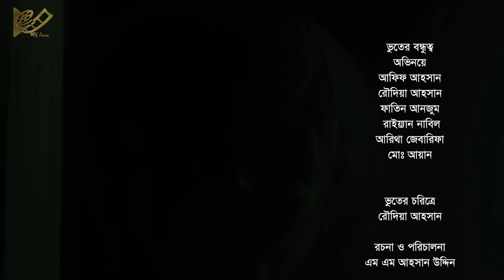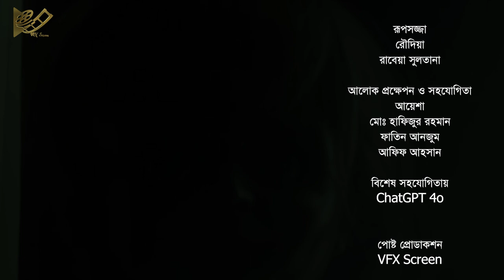ভুতের বন্ধুত্ব। Bhuter Bandhurto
ভুতের বন্ধুত্ব। Buter Bandhurto

ঈদের ছুটিতে সব ভাই বোন এক সাথে খেলা করছিল । এর মাঝে আফিফ তাদের স্টোর রুমের ভুতের কথা বললে সবাই গেল স্টোর রুমে তারপর. ?